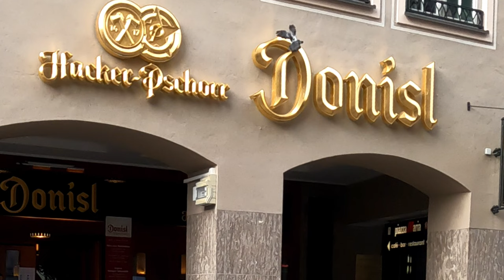DONISL MÜNCHEN BIERKRUGTRESOR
Im Donisl, in der Weinstraße in München am Marienplatz, existiert seit 2015 ein Bierkrugtresor. Mit der Wiedereröffnung des Donisl 2021, durch den Wirt Peter Reichert, wurden viele Fächer neu vergeben. Die meisten Fächer gehören den Stammtischen D´Donisler und der Donisl Blosn. Auch Stammgäste haben hier ihren Krug eingesperrt. Um ein Fach zu erhalten muss man auf eine Warteliste die der Wirt verwaltet. Der Bierkrugtresor hat 95 Fächer und es sind viele wertvolle sowie alte Krüger dort deponiert. Die Fächer sind alle abgeschlossen und nur die Besitzer haben einen Schlüssel.